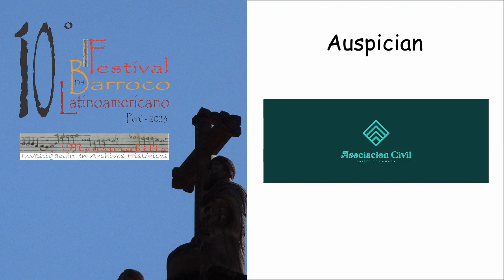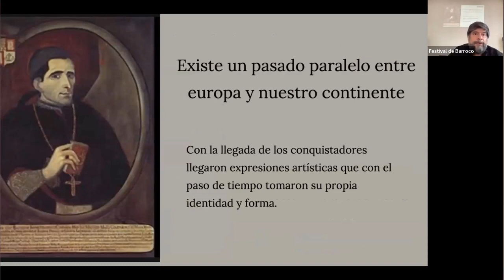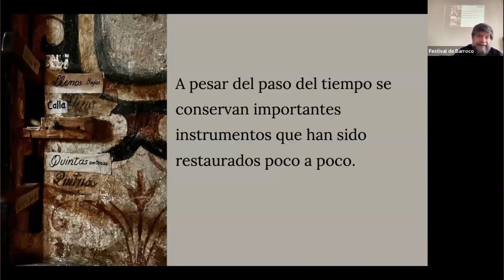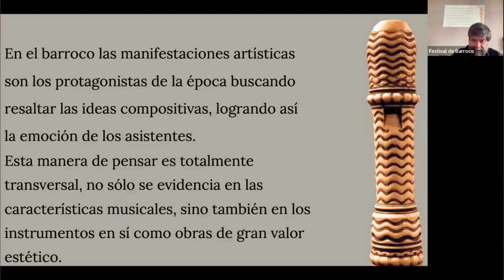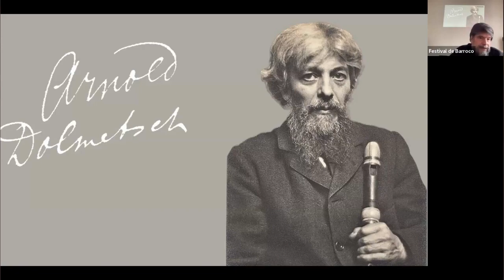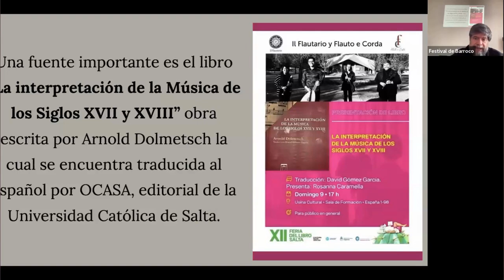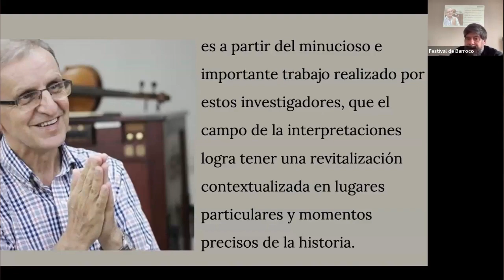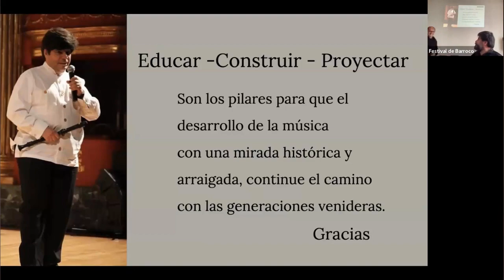10° FBL – Historia de la Música – La música antigua en América una mirada identitaria - David Gómez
10° FESTIVAL DEL BARROCO LATINOAMERICANO
21 de septiembre del 2023
Refectorio de la Casa San bernardo

La música antigua en América una mirada identitaria

David Gómez García

Maestro en interpretación Musical con Énfasis en la Flauta dulce, se formó bajo la orientación del maestro Francois Dolmetsch, como  solista concertista se especializó en la música antigua del Barroco y el renacimiento con Carl Dolmetsch, Jean Dolmetsch y Margarite Dolmetsch. Pedagogo musical especializado en la formación de ensambles de flautas y agrupaciones de cámara. Formador de formadores, escritor de varios métodos  dedicados a la enseñanza profesional de la flauta dulce, docente investigador con diferentes artículos publicados,  tallerista, asesor y Gestor Cultural con amplia trayectoria nacional e internacional.
Decano del Conservatorio Antonio Maria Valencia , Facultad de Música de Bellas Artes Institución Universitaria del Valle en Cali Colombia. Secretario ALCEM, Asociación Latinoamericana de Conservatorios y Escuelas de Música. En la actualidad dirige el Instituto de Música Antigua de la Escuela Universitaria de Música de la Universidad Católica de Salta UCASAL.
Director y fundador de Il Flautario y Flauto e Corda, agrupaciones orientadas al estudio y divulgación de la música antigua, integrante de Antiqua Camera grupo de la Universidad Católica de Salta.
Conferencista en el Congreso Internacional del FLADEM , Foro Latinoamericano de Educadores Musicales, Medellín Colombia 2009. Jornadas Latinoamericanas de investigación en música organizadas por la Universidad Nacional del Cuyo en Mendoza Argentina mayo de 2010.Ponente en la primera reunión de Conservatorios y Escuelas de Música ALCEM, San Juan de Puerto Rico 2011,Talleres de capacitación a docentes del COBAEJ, Colegio de Bachilleres del Estado de Jalisco, Guadalajara México 2011 y 2012,Latitud 35°, Foro sobre el Patrimonio Musical, la investigación y la creación, Puerto Madryn Patagonia Argentina 2011.Conferencista en el Consejo Musical  de las Tres Américas COMTA, Puerto Madryn Patagonia Argentina 2011.Programa de movilidad docente técnica y tecnológica en artes, la Habana Cuba 2012.
Entre sus publicaciones se encuentran:    La Flauta Dulce su Historia;  La Sonata; Escalas y Arpegios;  El Articulador, ejercicios para la flauta dulce Alto;  El Pinquillo aerófono prehispánico o asimilación de la Flauta Dulce Europea;   La interpretación de la Música de los Siglos XVII y XVIII (traducción), editorial EUCASA ISBN 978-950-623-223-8,primera edición Universidad Católica de Salta Argentina 2021.